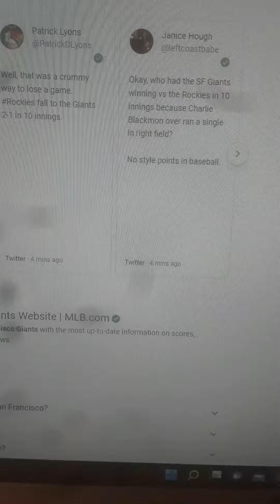THE BAY Area Sports Night WITH ME Mauricio Stillman Quick VIDEOS!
SF Giants WIN IT A WALKOFF WINS Magic INSIDE 2 the 1 IN 10th INNING WARRIORS LOSS See you FRIDAY Goodbye AND GOODNIGHT!